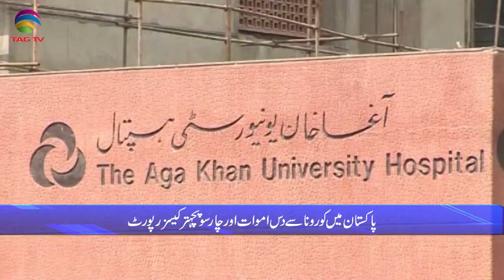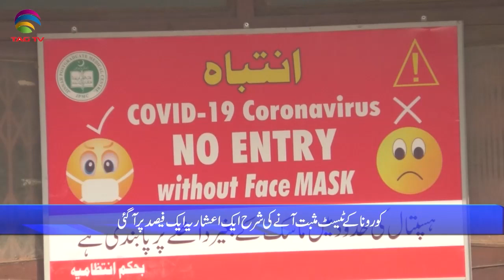Pakistan News Bulletin with Rukhsar Shahzad, Nov 30, 2021